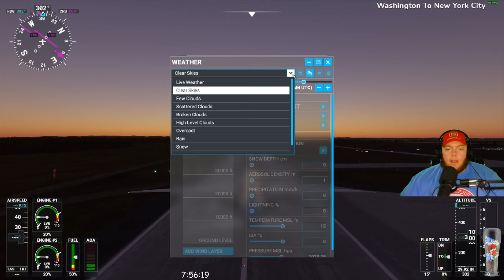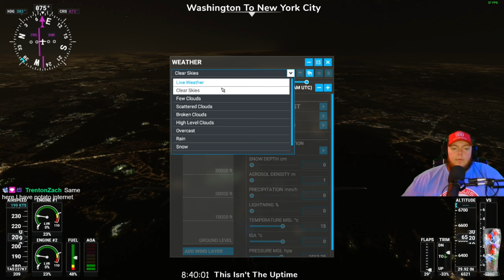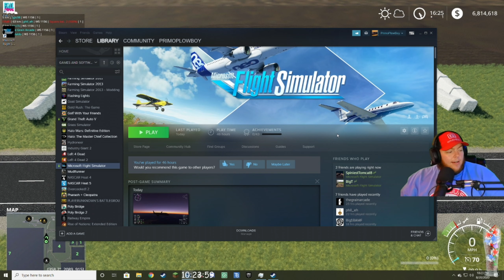Twitch Livestream | Microsoft Flight Simulator | 08/20/2020 | Part 2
Join Jon and friends from Puma plow as we hit the open Skies in Microsoft flight simulator